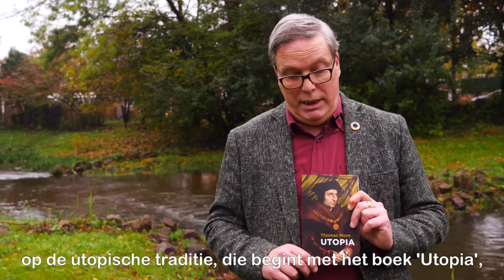Duurzaamheid & utopisch denken | 5 leestips van Joop van Hezik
Joop van Hezik weet alles over duurzaamheid. Hij is onder meer adviseur biodiversiteit en groene economie bij het European Centre for Nature Conservation. Buiten dat onderzoekt Van Hezik, als cultuurfilosoof, utopisch denken en utopische denkers door de eeuwen heen. Een prima kandidaat voor een gastcollectie over duurzaamheid en utopisch denken.